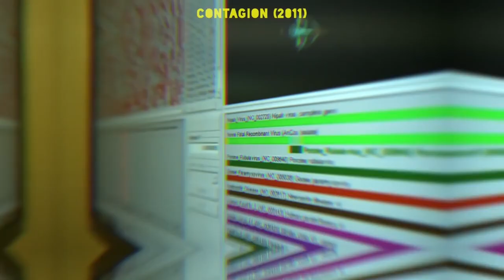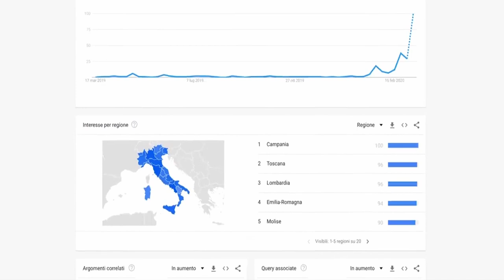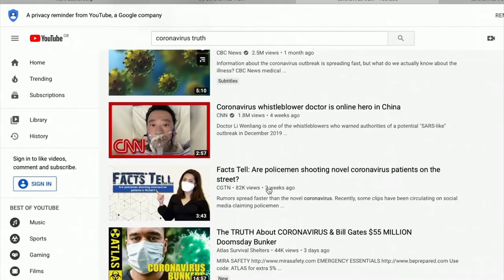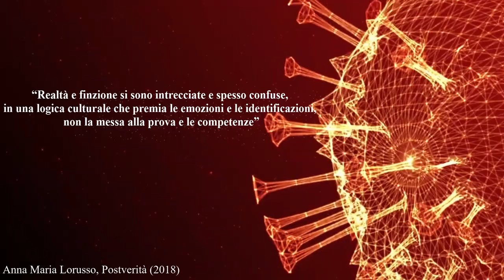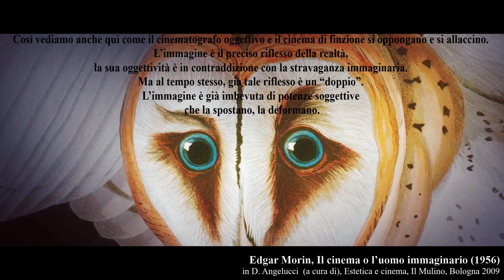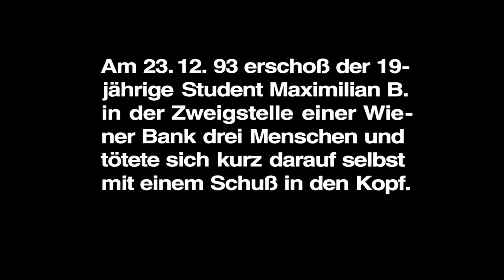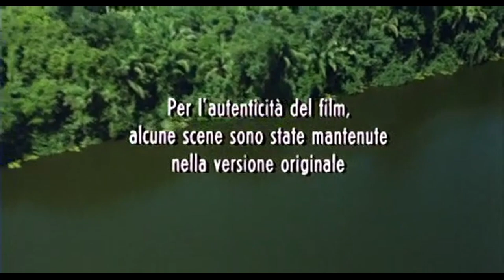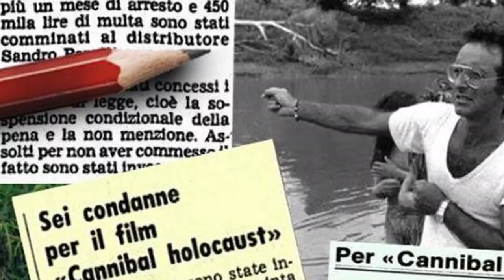I Frammenti del Reale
Esplorazioni semiotiche dal cinema di finzione alla realtà

Università degli Studi di Torino - Dipartimento di Studi Umanistici
Corso di Laurea Triennale in Scienze della Comunicazione

Creata ed ideata da Matteo Masi

Relatore: Prof. Bruno Surace

Troupe:
Alberto Andreini
Francesca Amadei
Lorenzo Sanchi

Filmografia principale:
Contagion di Steven Soderbergh (2011)
American Animals di Bart Layton (2019)
71 Frammenti di una cronologia del caso di Michael Haneke (1994)
Cannibal Holocaust di Ruggero Deodato (1980)

Filmed with Panasonic Fz-300

Dedicato a Silvia De Gattis